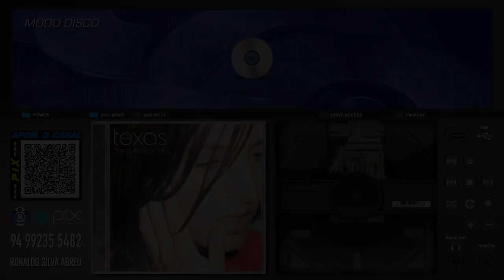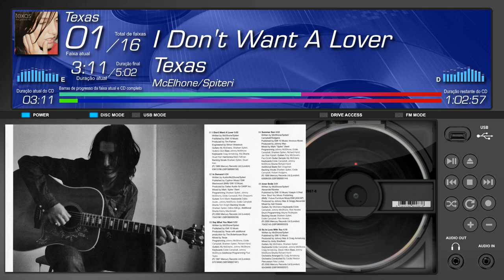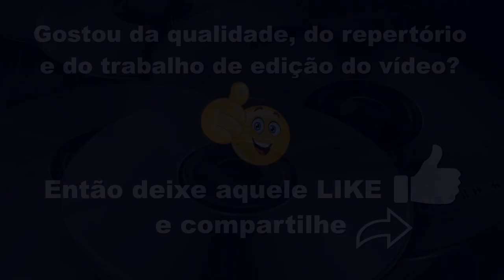Texas - The Greatest Hits (2000, Mercury) - CD Completo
Se tornando um apoiador do canal no APOIA se, você terá os seguintes benefícios:

CRÉDITOS DO VÍDEO:

p(2023)
Edição e Produção do Vídeo: Ronaldo Abreu
Seleção de Repertório e Masterização: Não Creditado
Design da Capa do Álbum: Steven Teller
Fotografias: Juergen Teller
Desenvolvedor da Interface do Vídeo: Ronaldo Abreu
Interface desenvolvida no VSDC Video Editor

0:00:00 INTRODUÇÃO
0:00:18 FAIXA 01
0:05:21 FAIXA 02
0:09:47 FAIXA 03
0:13:38 FAIXA 04
0:17:43 FAIXA 05
0:21:35 FAIXA 06
0:25:54 FAIXA 07
0:29:12 FAIXA 08
0:32:58 FAIXA 09
0:37:18 FAIXA 10
0:41:25 FAIXA 11
0:45:35 FAIXA 12
0:49:31 FAIXA 13
0:53:51 FAIXA 14
0:57:15 FAIXA 15
1:01:48 FAIXA 16
1:06:30 EJETAR DISCO